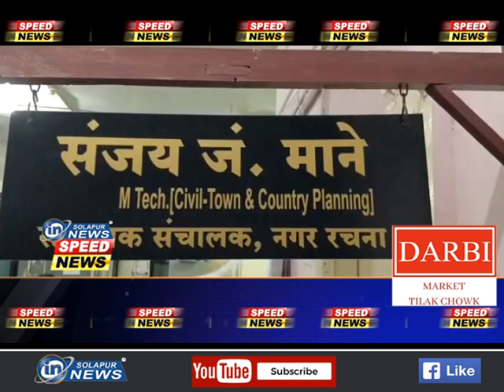स्पीड न्यूज | 25 02 2021 | SPEED NEWS